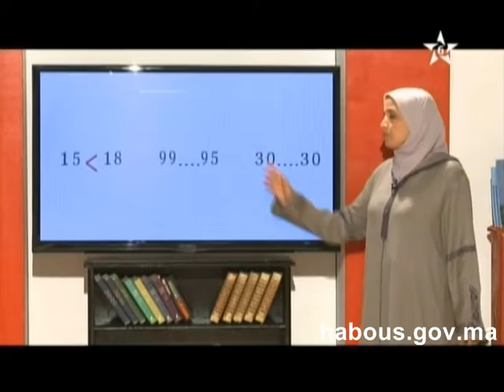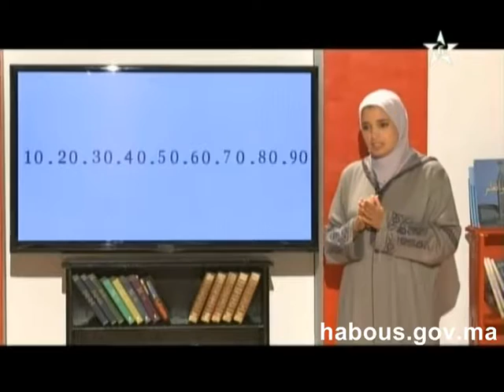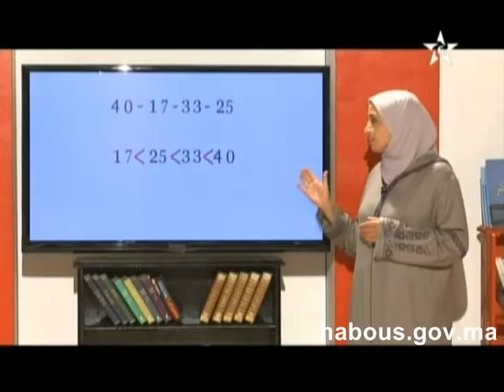الوحدات والعشرات الحلقة 28